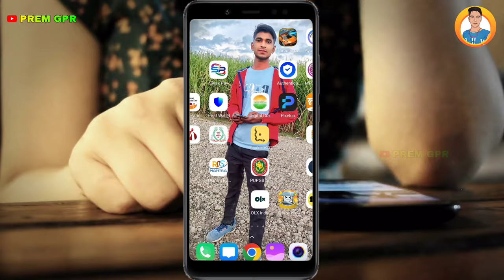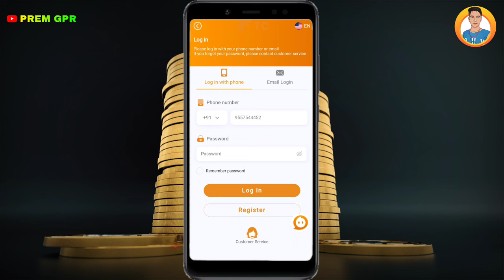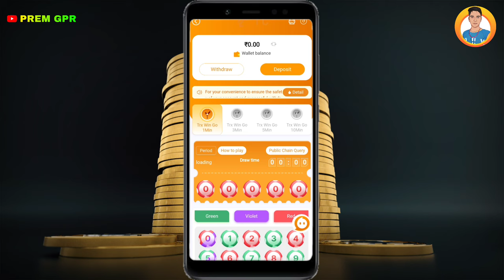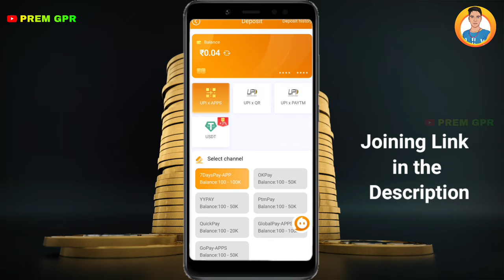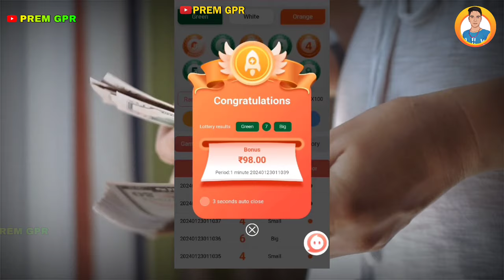New color prediction earning app today || color trading kaise kare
Welcome all Viewers

Tc
color trading kaise kare